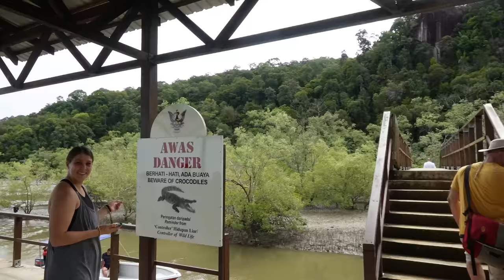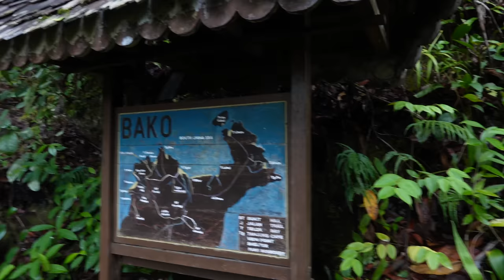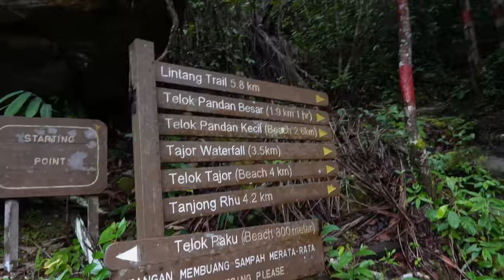Hidden Gem of Kuching Sarawak 🇲🇾 Bako National Park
Today we are in Kuching Sarawak on the third largest island in the world, Borneo!
We explore the Bako National Park of Kuching, Sarawak together in this video. Kuching, Sarawak is a beautiful place in Eastern Malaysia and we didn't realise that it has some of the most amazing national parks in the world. Let's go on an adventure in Bako National Park together today.

📌 Location : Bako National Park, Kuching, Sarawak, Malaysia

Teresa Jacob
Damon Wong
Ole Seemann
Nourredine Zaher
anand dc
SARANA SUTTAPINTU

Naomi & Luke